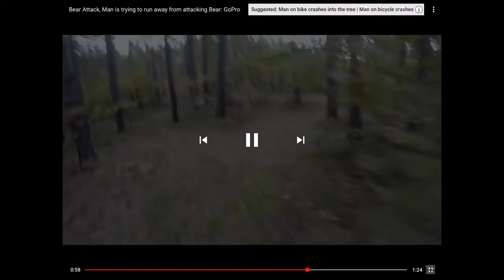Bear double boost